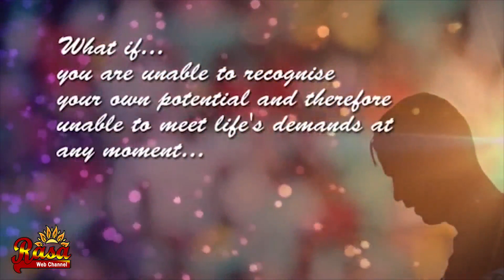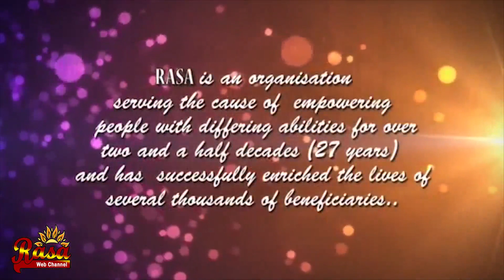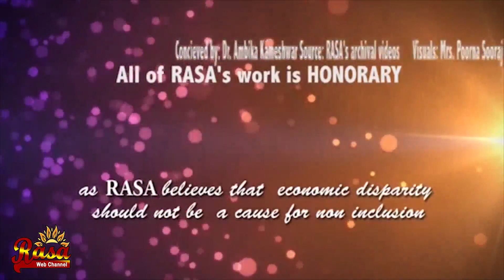Interview with Sri Kuldeep Pai